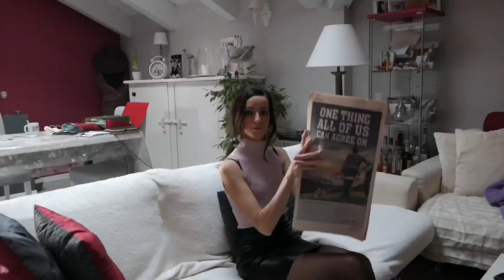Valentina Mey ::COVER:: iostoacasa - I want to break free Queen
Il Divertimento è una cosa seria!
In questo video, momenti casalinghi ai tempi del coronavirus.

In questo canale racconto la mia attività LIVE come cantante per eventi esclusivi in Italia e all'estero e in matrimoni esclusivi e da sogno.

Consigli sui dettagli che rendono un evento unico e speciale (l'occhio della cantantessa)

Le potenzialità della voce e il suo allenamento mi affascinano sempre.

 Attraverso le mie passioni do sfogo alla mia creatività senza prendermi sempre sul serio
... I TAKE FUN... SERIOUSLY :-)

Cantante per Eventi Esclusivi, Intrattenimento Musicale, Musica matrimonio Milano, musica per feste, Cantante Matrimonio Lombardia – Piemonte – Liguria – Svizzera CANTANTE PER EVENTI, un servizio sempre su misura a cornice di un quadro sempre unico e speciale.